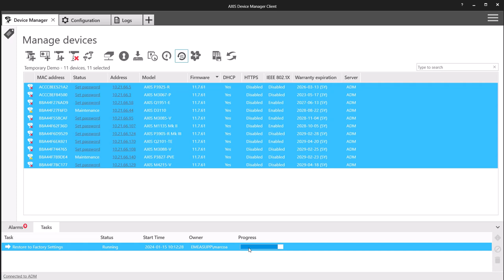Axis Device Manager - Soft reset multiple devices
his video shows how to soft reset devices to factory default. You will also set a new password for the devices.

Want to learn more about the product?

Want to get in contact? Please use any of our support channels